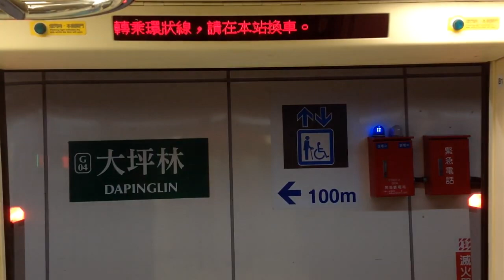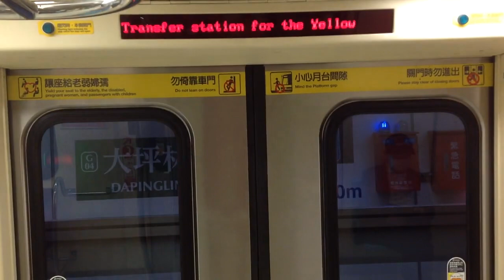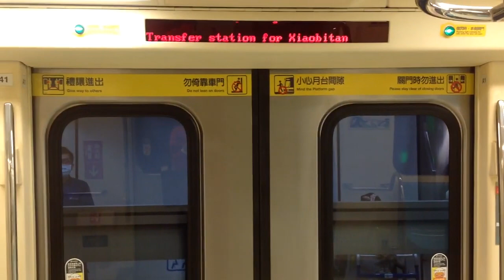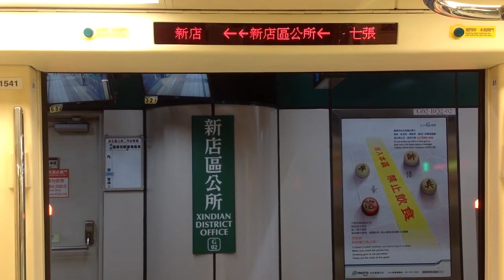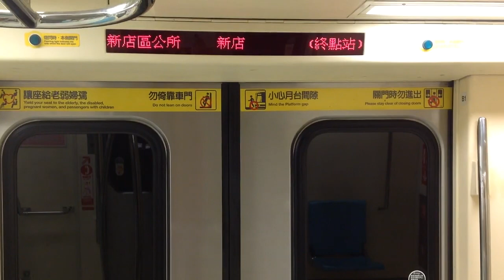|交通迷天地| [台北捷運] C381型 541/542 往G01新店 G04/Y07大坪林~G01新店